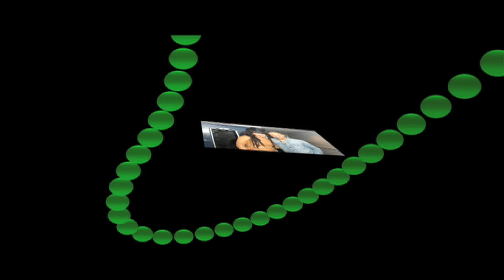Millie Jackson Visits Lenny Green's Kissing After Dark Show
Millie Jackson Sits down with Lenny Green